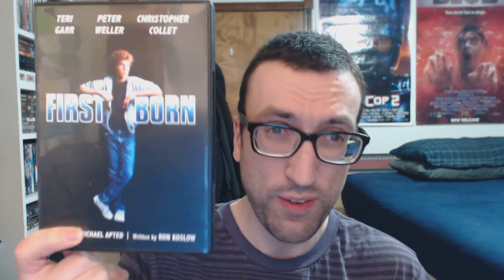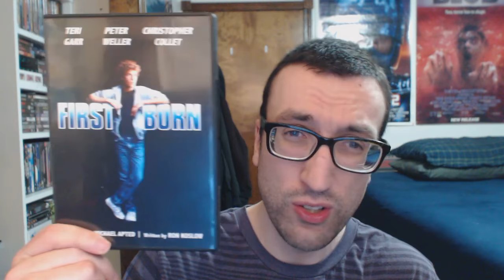Firstborn(1984) Movie Review(An Underrated Gem)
My in depth review of the underrated and overlooked teen drama, Firstborn(1984) starring Christopher Collet, Peter Weller, Teri Garr, Corey Haim, Sarah Jessica Parker, and Robert Downey Jr.

Directed by Michael Apted.